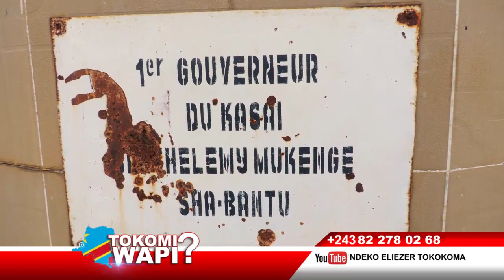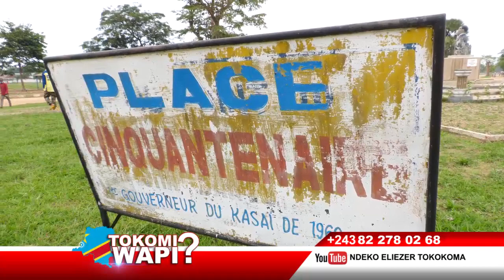TOKOMI WAPI 13 09 2021BA REALITES YA KASAI CENTRAL